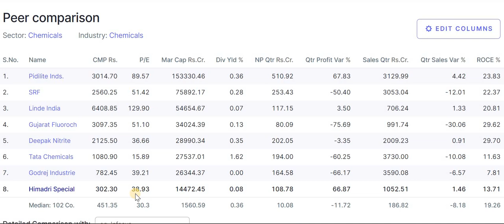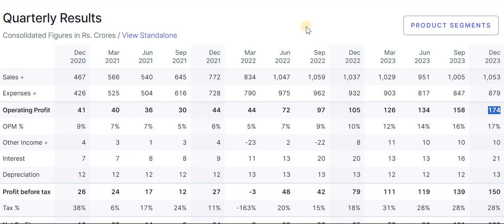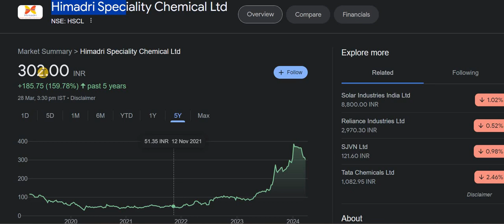Himadri Speciality Chemical Latest News | HSCL Share News | HSCL Share Latest News Today